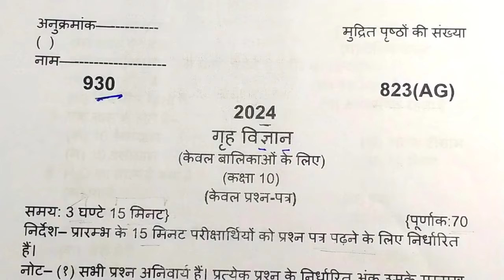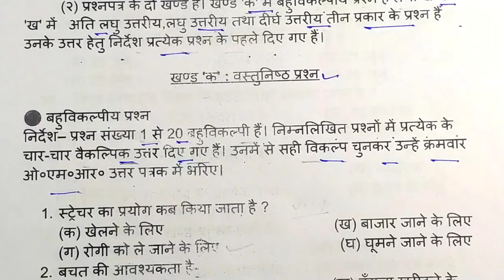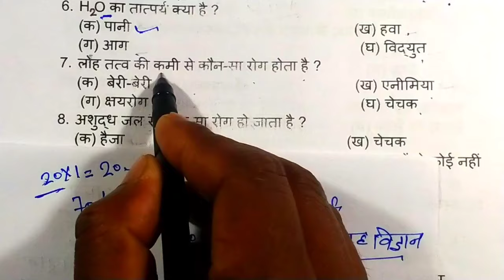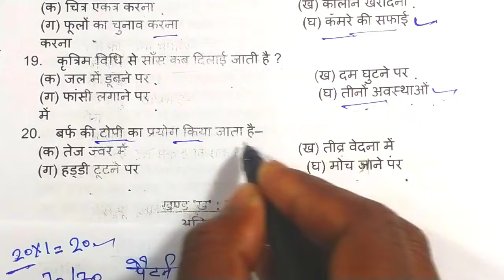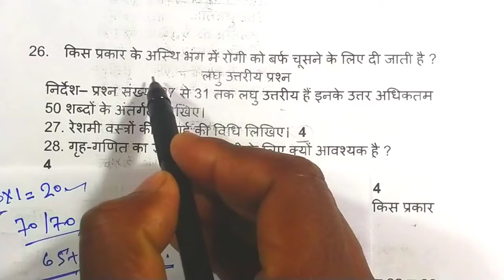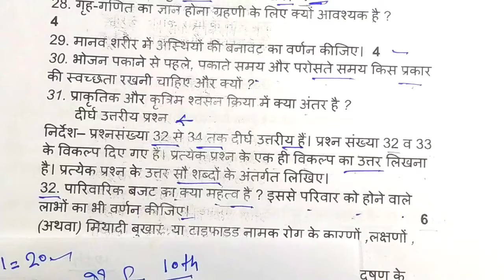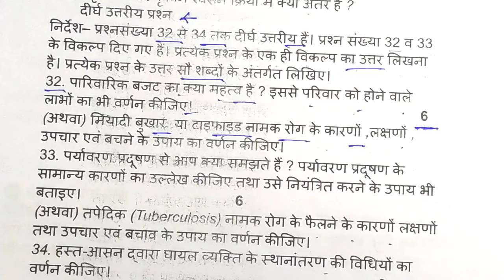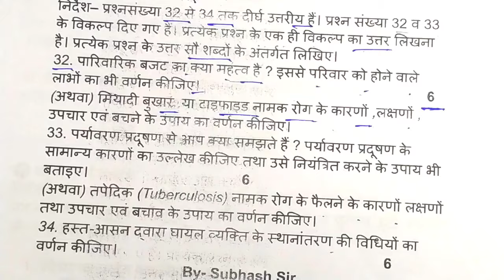मिल गया 5 मार्च,गृह विज्ञान वायरल पेपर ऐसा ही आयेगा 2024 Board//class 10th Home Science model paper